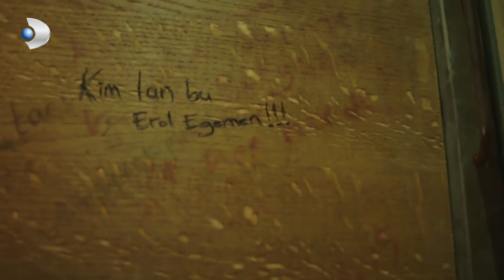Ateş, Alara'yı Çöplüğünden Kurtardı - Bodrum Masalı Özel Klip